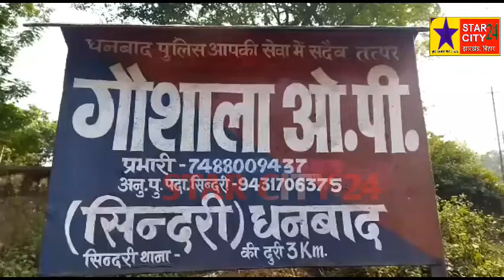Sindri:चोर उखाड़ ले गए ATM मशीन, पुलिस को नहीं लगी भनक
चोर उखाड़ ले गए ATM मशीन, पुलिस को नहीं लगी भनक